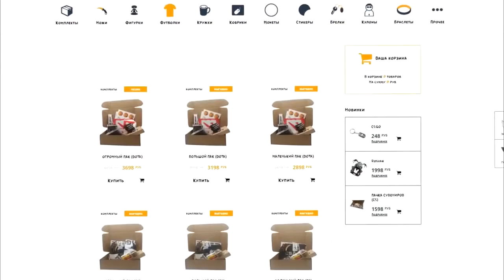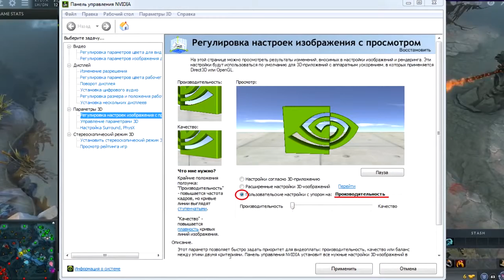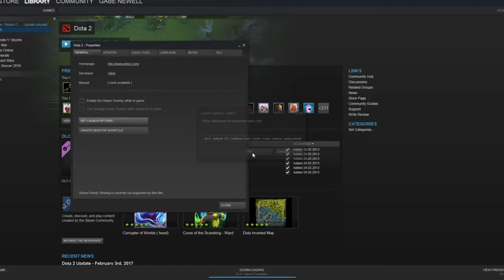ДОТА 2 — ПРЕВРАЩАЕМ 30 ФПС В 300! ЖЁСТКАЯ ОПТИМИЗАЦИЯ